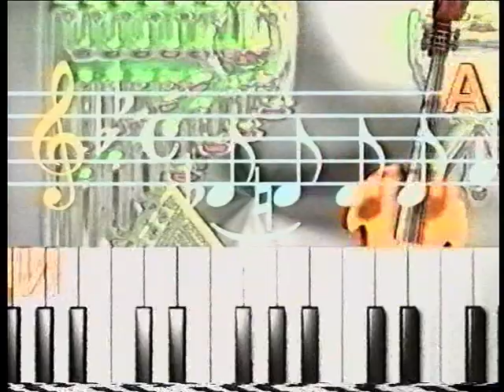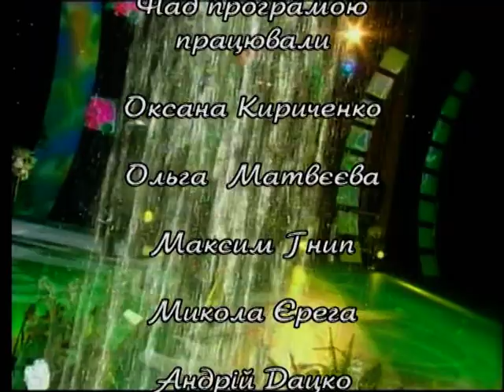Програма "Акорди" Країна кохання Мар'ян Гаденко ч 1